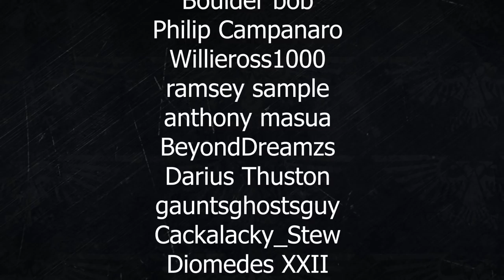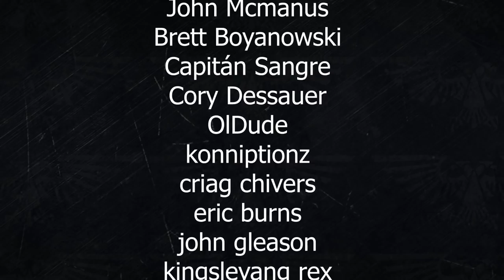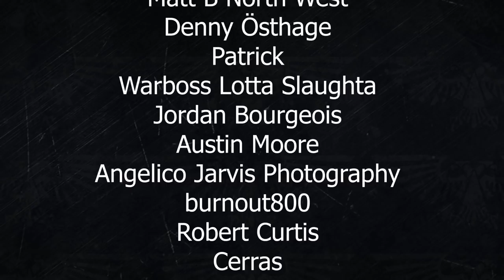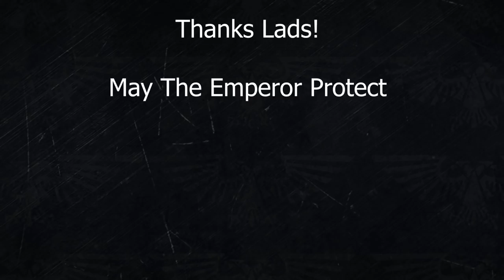Primaris Rubicon the END of the Astartes (plus overlong primaris rant...SALT)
Found this short in the Vigilus book.